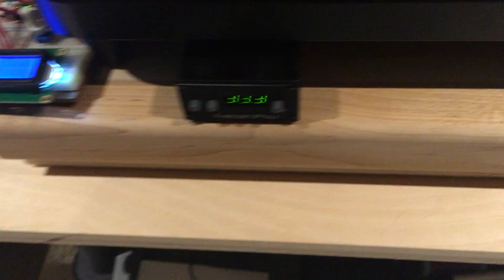DIY Arduino Turntable Tachometer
(Please excuse the popping sound about halfway through, it's just my cat digging into already wrecked my speaker screens)

Built on the work from the kind souls using the official Arduino Starter Kit ), an IR sensor under the platter (the pulsing red LED is the sensor in action, ), and a reflective tape strip across the black underside of the platter. Power on/off is with a Woods 32555WD Weatherproof Outdoor Outlet Remote Control Converter Kit

This first step is just a functional tachometer. The next step will be interfacing it with the Phoenix Engineering Falcon for automatic speed adjustment.